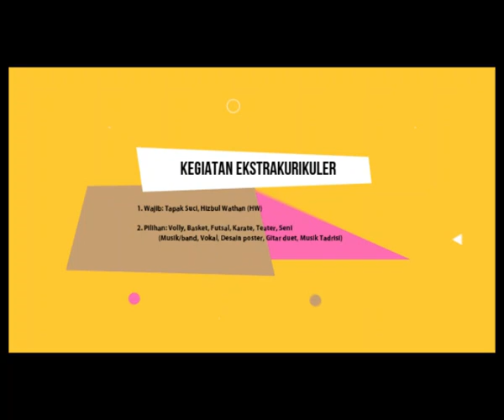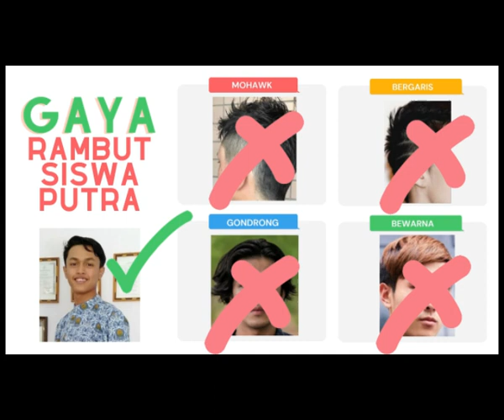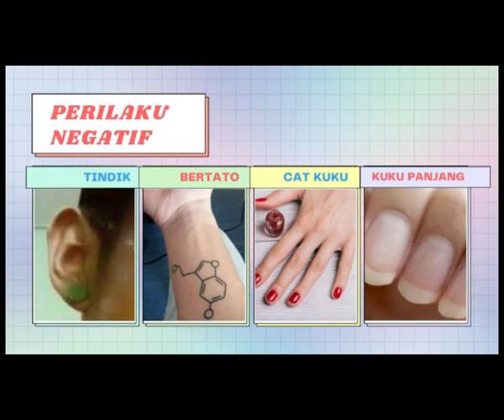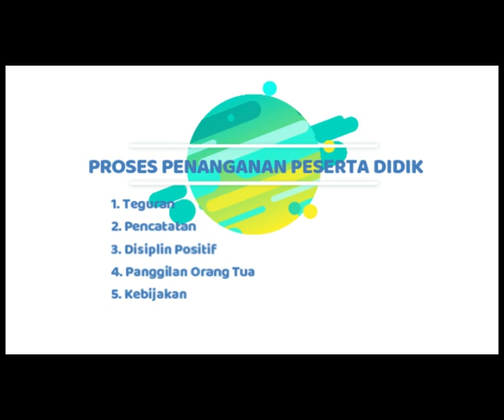MPLS SMP MUHAMMADIYAH 1 KOTA PROBOLINGGO (Hari ke-4)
Kegiatan siswa dan gambaran peraturan sekolah